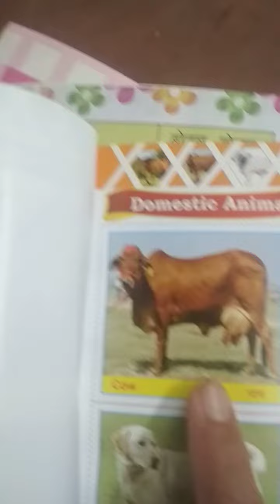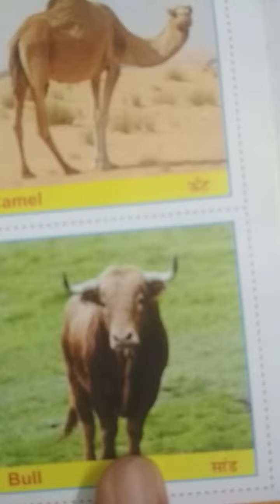Learn Domestic Animals/For Kids/ Aap Ki Pathshala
Learn Domestic Animals for kids